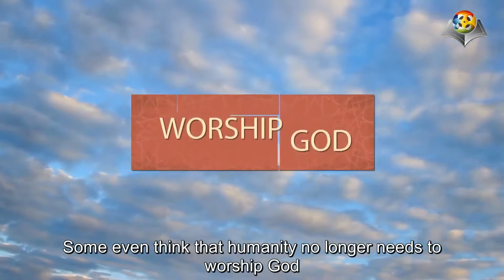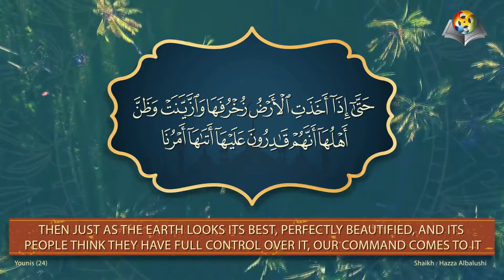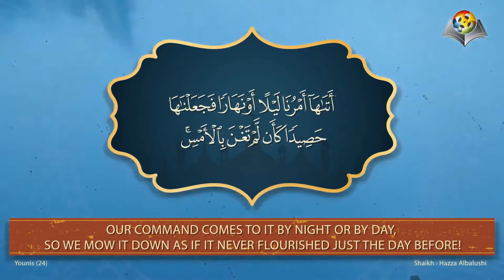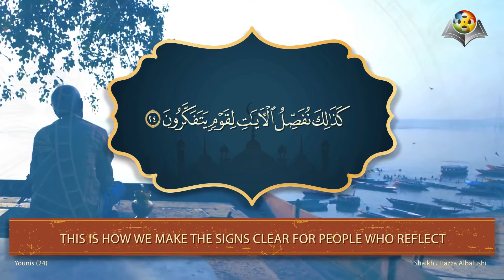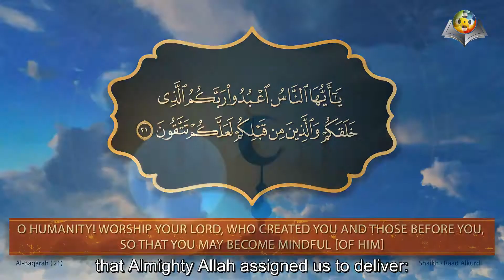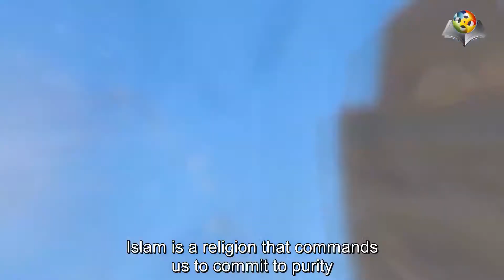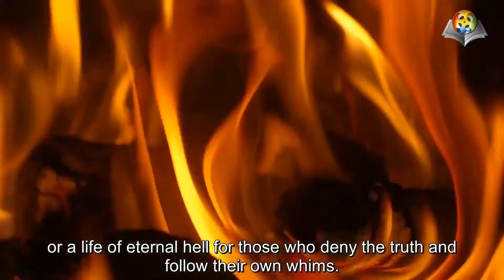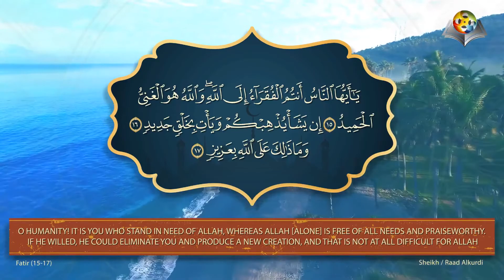رسالة مهمة لك أيها الإنسان